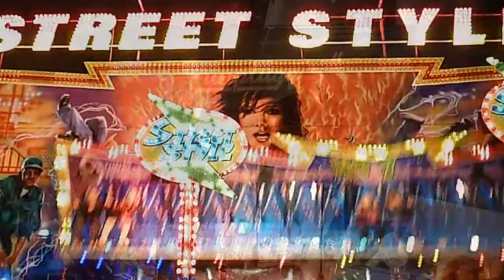Volksfest Pfaffenhofen 2014 Impressionen III